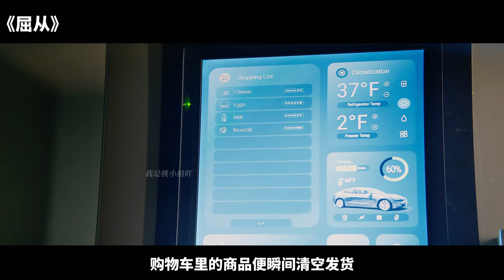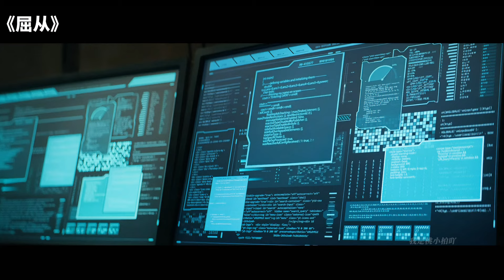媲美真人的女管家，服務周到還可以深入交流，男人的終極夢想！